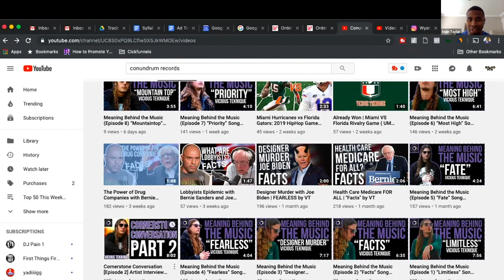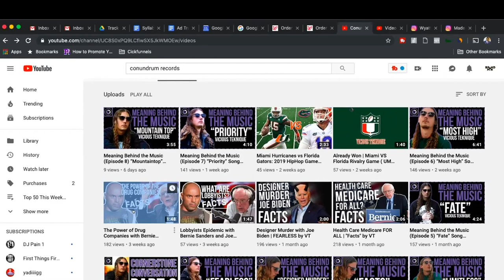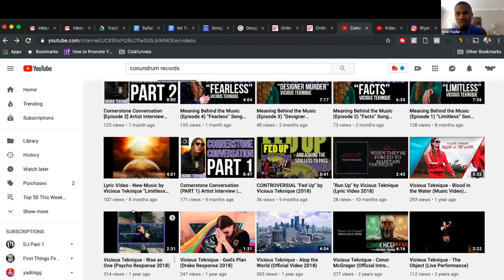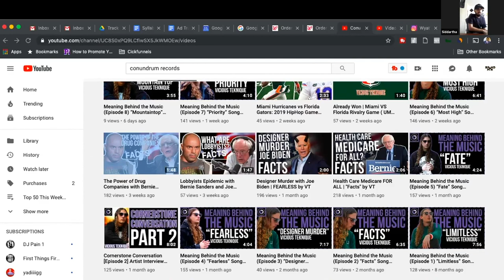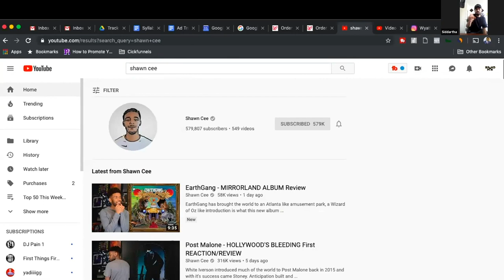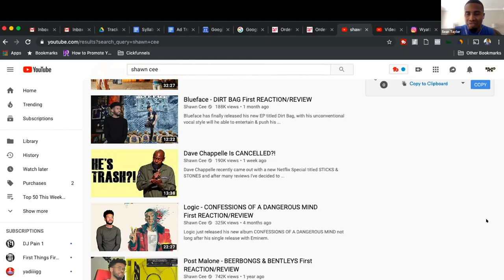Build Your Brand-Voice on YouTube First